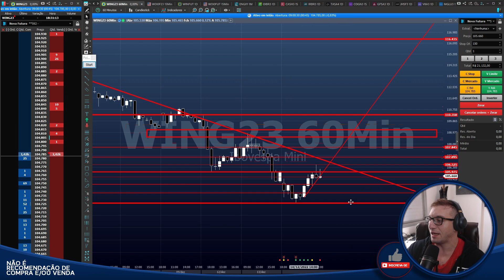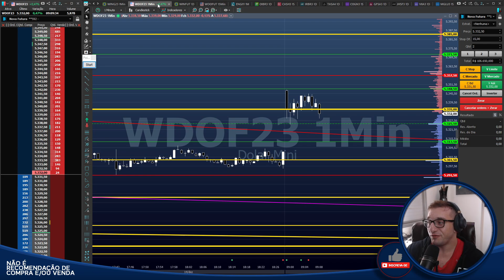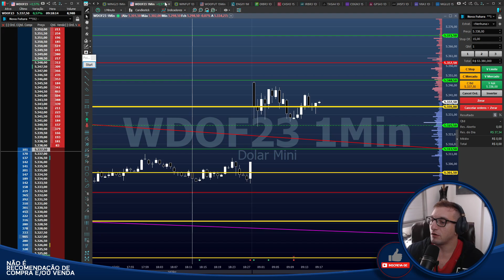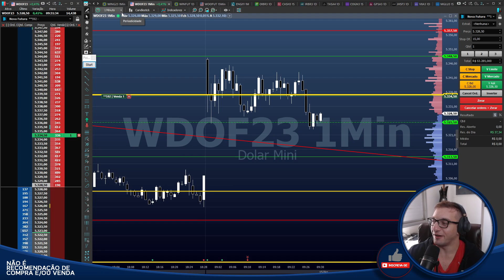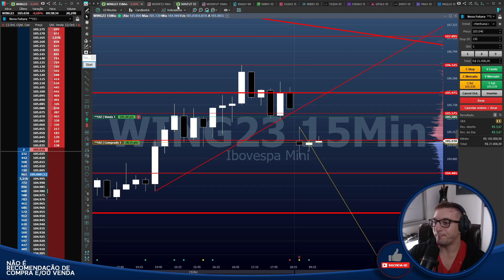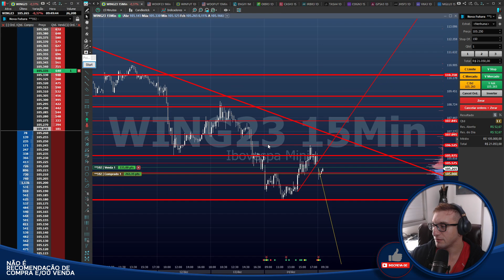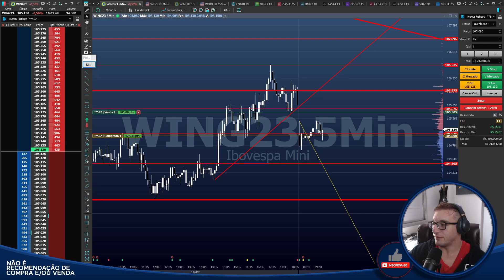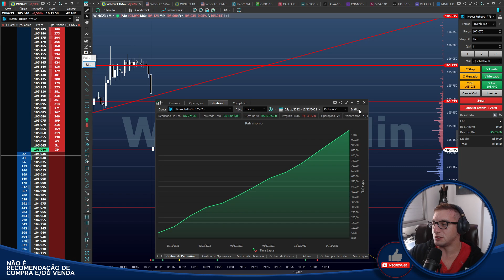1h10 de OPERAÇÃO - Mini Índice CHATO hoje! - Aumentando os ganhos!